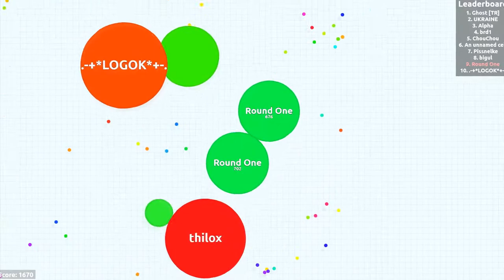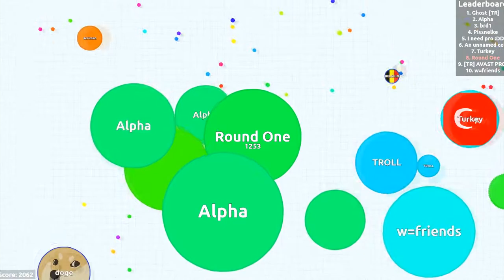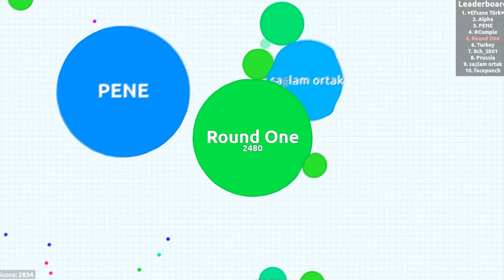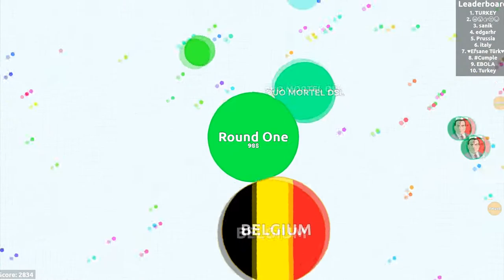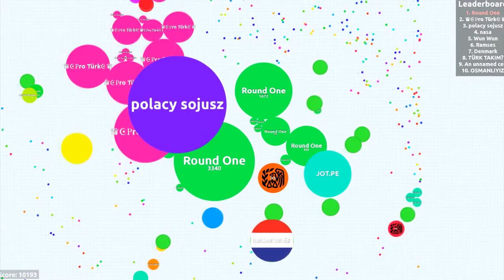AGAR.IO - Surviving Solo VS Teams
Agar.io was the first .io game I ever played and got me interested in other .io games. I recorded this some years ago and haven't played it since.